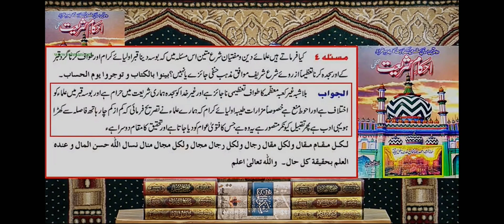Hanif Qureshi Sahb Ki Dunyavi Zillat ! [ Engineer Muhammad Ali ]